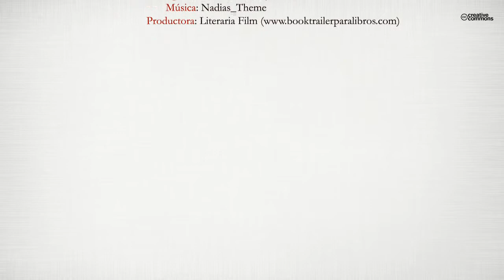Buscabas en lugar equivocado (Booktrailer) - Editorial Círculo Rojo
Autor: José María Zaragoza Hernández.
A veces, por no decir siempre, nos sorprendemos y nos sentimos realmente
incómodos y frustrados al ver que nos suceden acontecimientos
que son tan indeseados que, de forma inconsciente e ignorante, nos llevan
a decir: ¿Por qué?
Si eres de los que piensan que todo lo malo les pasa a los que en verdad
no lo merecen y que todo lo bueno les ocurre a aquellos que simplemente
tienen suerte en la vida, estás muy equivocado. La suerte y la fortuna no
existen, pues todo en este vasto e infinito Universo está perfectamente
medido y dispuesto. Todos somos merecedores y responsables de todo,
tanto bueno como malo, según sean nuestros pensamientos predominantes.
Todavía seguimos ajenos al entendimiento y al funcionamiento
de la gran Ley de Causa y Efecto, según la cual todo está correlacionado
y en perfecta conexión en el mundo. Toda causa tiene un efecto, todo
efecto es posible debido a una causa, toda acción conlleva una reacción,
pues ambos aspectos son atrayentes por naturaleza. La correcta comprensión
de esta Ley, también llamada Ley de la Atracción, nos lleva a
entender por qué tantas personas reaccionan ante la vida con egoísmo,
ira, avaricia, rabia..., pero también nos sirve de guía para que nuestra conciencia
disipe la oscuridad a la que estaba sometida y recupere esa enorme
y resplandeciente luz que había perdido. Esta nueva visión te hará capaz
de asimilar y explotar, por el contrario, el éxito, la felicidad, el talento, la
honestidad, la fe y el coraje que tan necesarios son hoy en día para devolver
a nuestro verdadero Ser todo su esplendor, el cual nos proporcionará,
en compensación, todo aquello que siempre hemos deseado y
sentido en lo más profundo, sin necesidad de buscarlo en ningún otro
sitio de nuestra experiencia exterior.
Sumérgete en este fascinante viaje interno en el que te encontrarás a ti
mismo y concluirás que tu desdicha residía en haberte empeñado en
BUSCAR EN LUGAR EQUIVOCADO. Te aseguro que al final no
serás el mismo sino otra persona totalmente diferente y renovada. Atrévete
a descubrirlo, atrévete a experimentar una verdadera transformación
que ciertamente cambiará tu vida de forma permanente. Piénsalo y será.